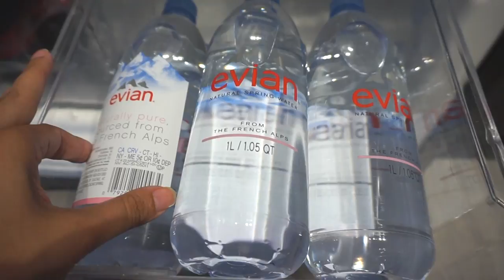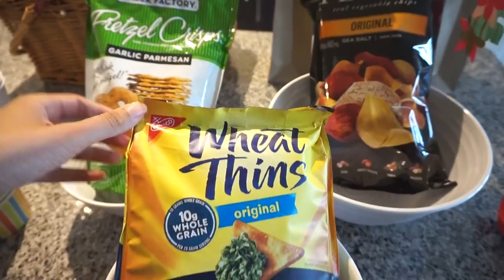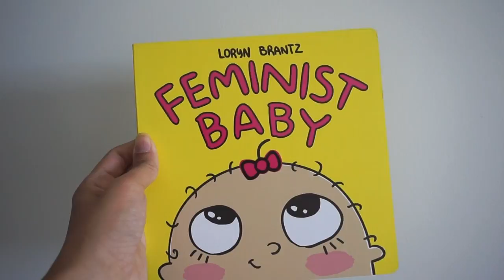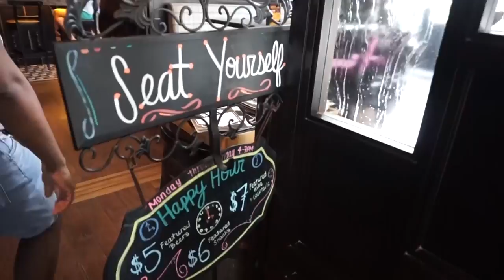A HUGE COCKROACH ASSAULTED ME AT BRUNCH [ SUMMER VLOG #1 ]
Summer Vlog #1 .Faced one of my top 3 fears in LIFE! Sharing other random phobias, and prepping for pool time with my ladies.

If you enjoy this Vlog PLEASE let me know. I'm a MAJOR introvert so it takes a lot for me to Vlog and get a bit more personal...so if you love these videos and you want to see more, comment below